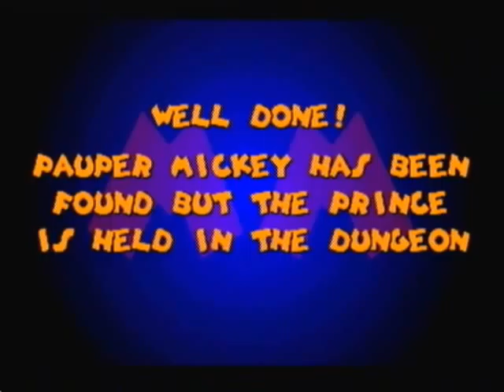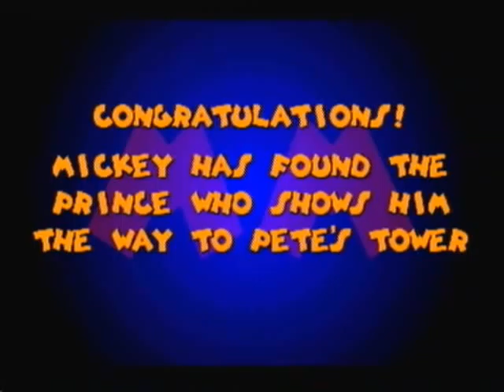Tribute to Wayne Allwine: Mickey Mania Level 6-Prince and the Pauper Part1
We come down to the last cartoon for this game. Mickey really has his work cut out for him this time since he has to rescue two of his past selves. Even so, there's still one more challenge that awaits him afterwords.

Guest commentating with me for this last level are: ChristopherBrown1988, Sonicchic1, and YamatoBushi.